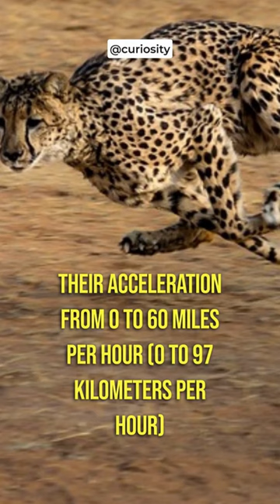Cheetahs, The Fastest Land Animals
Animal Phone Cases
Cheetahs, some facts about these incredible creatures.